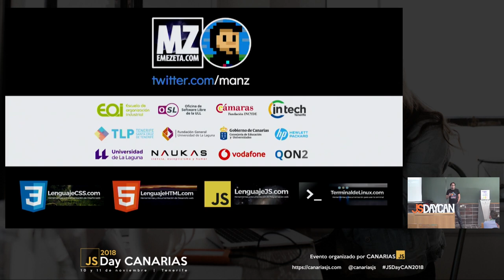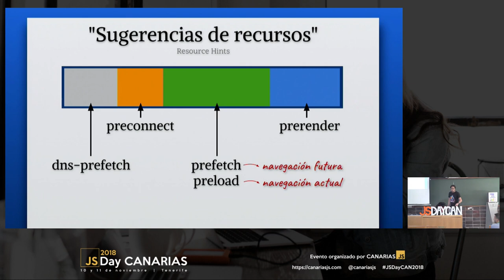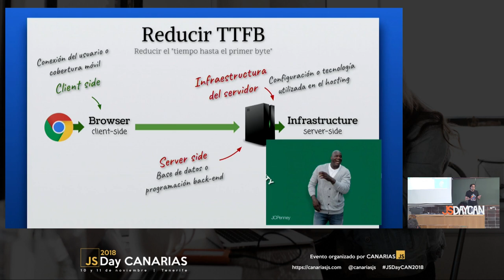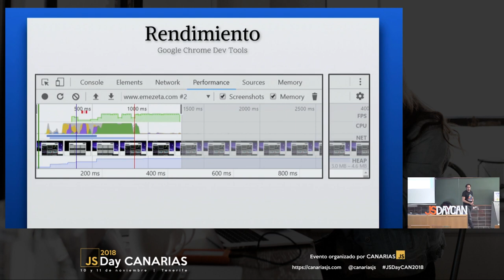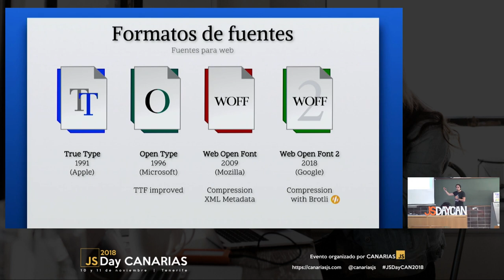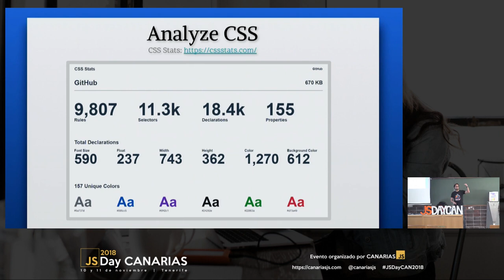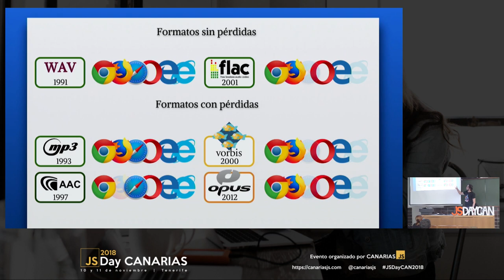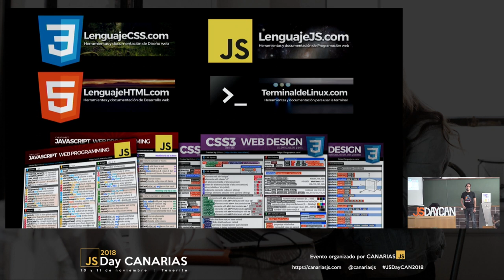2001KB: Una odisea de despacio | JSDay Canarias 2018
Muchas veces, al construir una web nos preocupamos del diseño, de la funcionalidad y nos olvidamos de la optimización. Es muy importante encontrar un buen equilibrio entre diferentes factores que afectarán a la velocidad de carga o la experiencia de usuario. En esta charla daremos un repaso a detalles de optimización en una web y que herramientas, tecnologías o posibilidades hay detrás.

Por José Román (Manz)